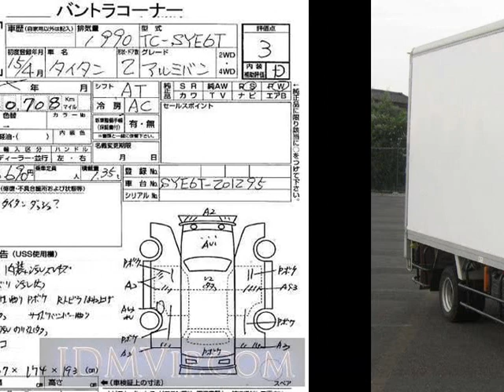2003 MAZDA TITAN SYE6T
the Authority on JDMs since 2007!  . Details on this car from auction in Japan